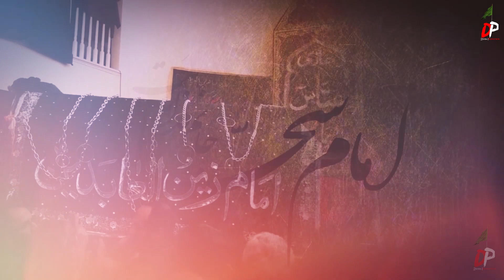|New Noha 2020 Noha Sajjad as Sajjad as|Adil Raza Shaheedi| Bijnor|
| Sajjad as Sajjad as Sajjad as| Noha Title Sajjad Sajjad as| Azadari | Adil Raza Shaheedi Bijnor | Sajjad as Sajjad as noha 2020|

?T I T L E  | Sajjad Sajjad Sajjad as

            ? Video Info

? R E C I T E R  | Adil Raza Shaheedi (bijnor)

? P O E T R Y | adil Raza Shaheedi

? A U D I O  | HDS 14 muzaffar nagar( India )

? V I D E O B Y  | Syed Shuja Kazmi

? P O S T E D  B Y  | Dua e Zehra production

Artist Adil Raza Shaheedi

Album 2020

The Orchard Music (Adil Raza Shaheedi)